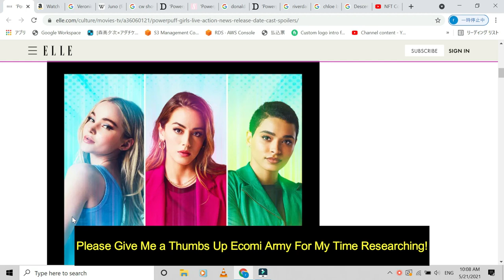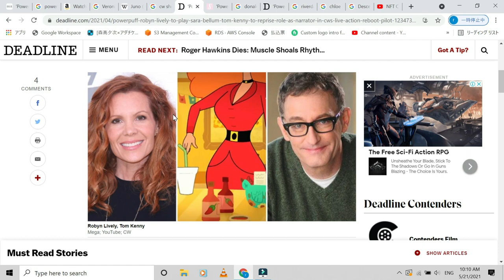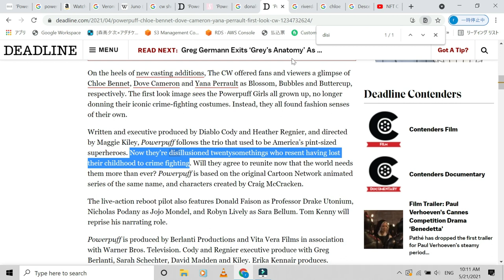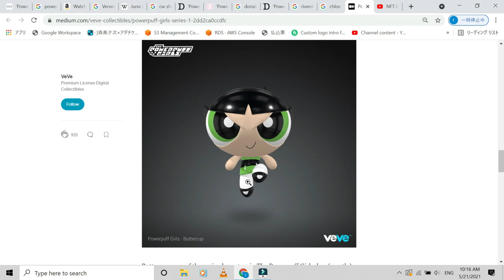Optimal Chance To Buy PowerPuff Girl Veve Ecomi NFTs (Powerpuff Girl CW Show)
Today I want to discuss the Veve Ecomi platform Powerpuff Girls NFT and how the buttercup and blossom are currently underpriced in the market on the Veve app because how they are releasing a CW Show on Powerpuff girls with big names in the movie and show industry.

In my channel I discuss Veve & Ecomi NFTs as well as analysis on cryptocurrency and the new coins that are coming out on the market.

Veve and Ecomi is a NFT marketplace with licenses to some of the top companies in the comics industry such as DC Comics, Marvel, Adventure Time, Ultraman, Harley Quinn, Batman, and many more. Veve app can be found in the Google and Apple App store and here you can begin collecting your favorite NFTs.

Ecomi also have a blockchain token available called Omi or $Omi. The crypto token is carbon neutral with $7 Million USD grants going to non-profits and projects  that offset the environmental impact of producing blocks along the blockchain. Omi is also 99% more efficient than Ethereum.

For those that already are investors of Ecomi and Veve, I cover all the comic and movie artists that create the Veve Ecomi NFT collectibles where you can learn about who created your NFT through a short and easy to understand bibliography: